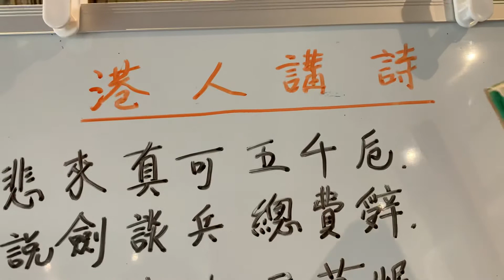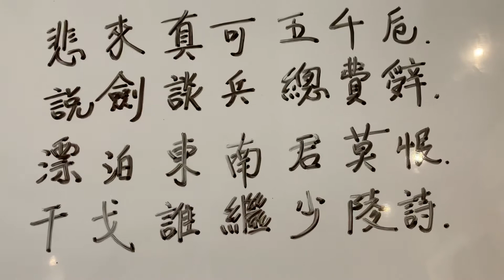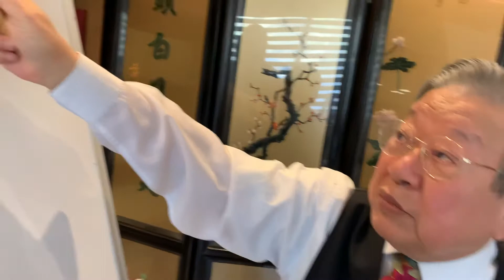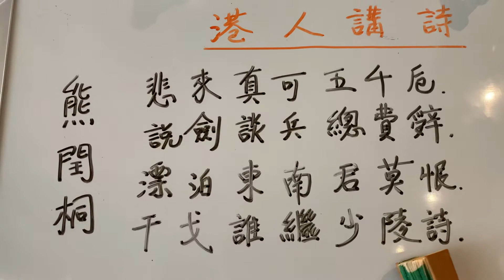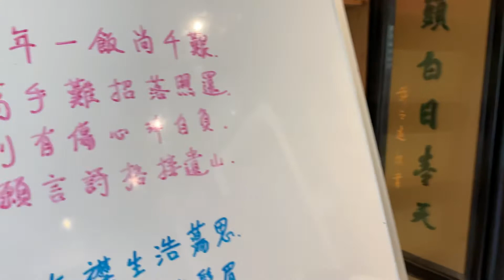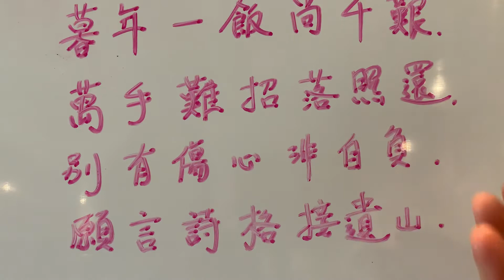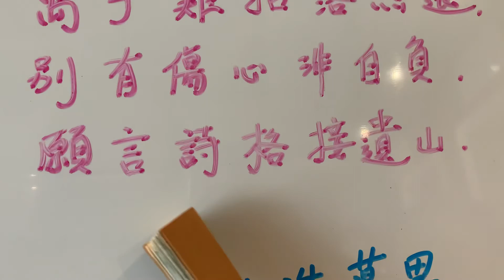港人講詩：充滿對傳統詩學的重視（1）。